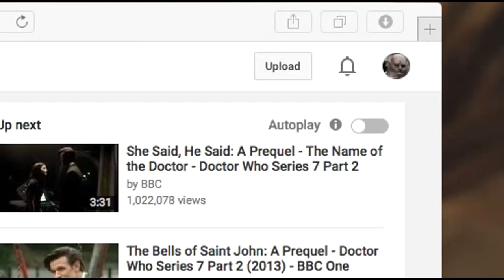Doctor Who Pond Life Commentary With Doctor Forever